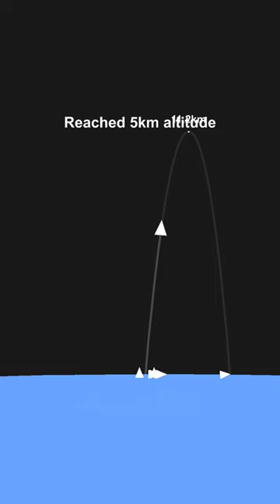Launching the Smallest Satellite to Orbit…